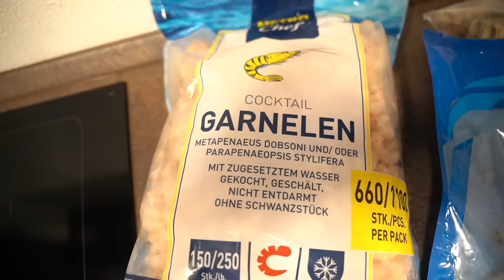So füttere ich meine Raubfische | Monsterfish feeding time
Heute zeige ich euch, wie ich meine Großcichliden, Arowanas und Raubwelse füttere. Auf dem Plan stehen Sardinen, Shrimps, Muscheln, Mückenlarven und vieles mehr.

0:00 Futter vorbereiten + Erklärung
8:10 Hauptfütterung
14:33 Rote Mückenlarven & Krill
16:20 Fütterung Rotflossenantennenwelse
19:36 Trockenfutter
21:41 Outro

Mein Besatz:

Astronotus ocellatus (Pfauenaugenbuntbarsch / Red Tiger Oscar & Albino Tiger Oscar), Parachromis dovii (Wolf cichlid), Amphilophus trimaculatus (Dreipunktbuntbarsch / Trimac cichlid), Amphilophus citrinellus & labiatus (Zitronenbuntbarsch / Midas x Red Devil cichlid), Tilapia Buttikoferi (Zebra-Tilapia), Herichthys carpintis (Perlcichlide / Texas cichlid), Vieja melanura (Quetzalbuntbarsch), Scleropages formosus (Super Red Arowana), Metynnis argenteus (Silverdollar) & Flagtail prochilodus